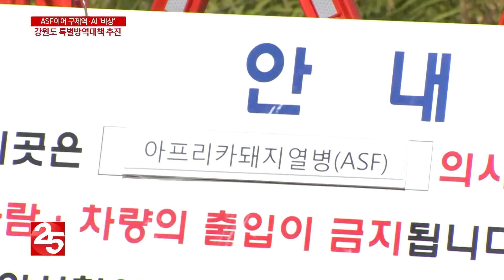돼지열병에 구제역까지…강원도 방역 ′초비상 ′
내 처음 발병한 아프리카돼지열병
지난달 29일을 끝으로 추가 확진이 나오지 않아
확산세가 다소 주춤해 졌습니다.
하지만 여전히 감염 경로가 밝혀지지 않았고,
전국 확산에 대한 불안감은 여전한 남아 있습니다.